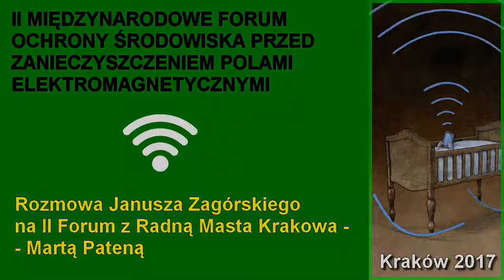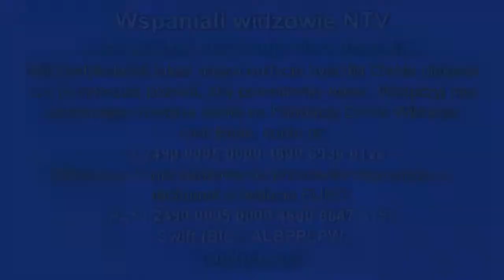SMOK ELEKTROSMOG. Jak polują na Smoka w Krakowie? Rozmowa Janusza Zagórskiego z radną Martą Pateną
Czy Polak może być mądry przed szkodą?

"Są pierwsze raporty, które wręcz alarmują o konsekwencjach pozbawionego naukowej kontroli dostępu do cyfryzacji. Kolejne kraje, samorządy oraz organizacje pozarządowe podejmują różnorodne działania w zakresie ochrony ludzi przed tym rodzajem skażenia środowiska. Władze Krakowa starają się dostarczyć mieszkańcom rzetelnych informacji na temat sztucznych pól elektromagnetycznych."

Konstytucja Rzeczypospolitej Polskiej o środowisku
Art. 5
Rzeczpospolita Polska strzeże niepodległości i nienaruszalności swojego terytorium, zapewnia wolności i prawa człowieka i obywatela oraz bezpieczeństwo obywateli, strzeże dziedzictwa narodowego oraz zapewnia ochronę środowiska, kierując się zasadą zrównoważonego rozwoju.

Art. 31

3. Ograniczenia w zakresie korzystania z konstytucyjnych wolności i praw mogą być ustanawiane tylko w ustawie i tylko wtedy, gdy są konieczne w demokratycznym państwie dla jego bezpieczeństwa lub porządku prawnego bądź dla ochrony środowiska, zdrowia i moralności publicznej albo wolności i praw innych osób. Ograniczenia te nie mogą naruszać istoty wolności i praw.

Art. 68

4. Władze publiczne są obowiązane do zwalczania chorób epidemicznych i zapobiegania negatywnym dla zdrowia skutkom degradacji środowiska.

Art. 74

1. Władze publiczne prowadzą politykę zapewniającą bezpieczeństwo ekologiczne współczesnemu i przyszłym pokoleniom.
2. Ochrona środowiska jest obowiązkiem władz publicznych.
3. Każdy ma prawo do informacji o stanie i ochronie środowiska.
4. Władze publiczne wspierają działania obywateli na rzecz ochrony i poprawy stanu środowiska.

Art. 86

Każdy jest obowiązany do dbałości o stan środowiska i ponosi odpowiedzialność za spowodowane przez siebie jego pogorszenie. Zasady tej odpowiedzialności określi ustawa.